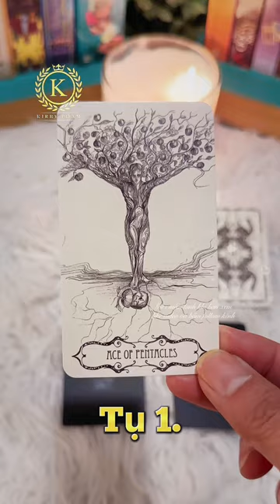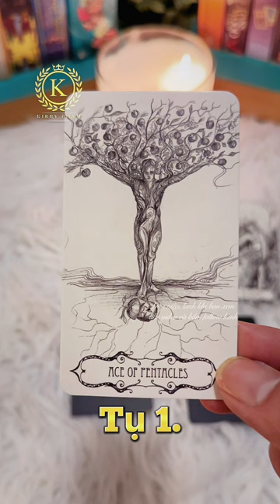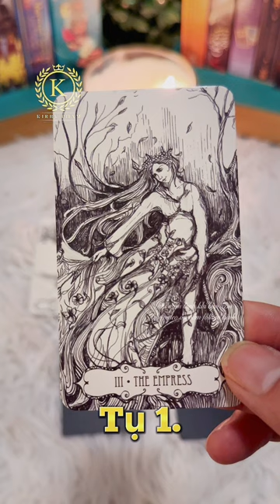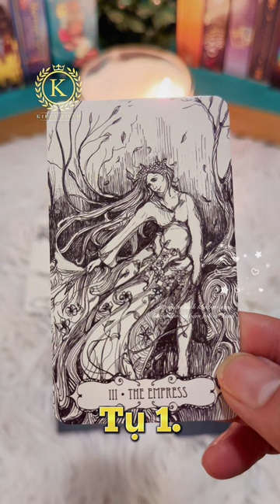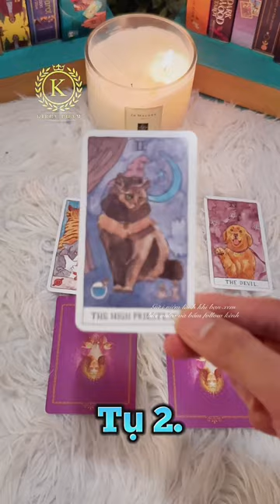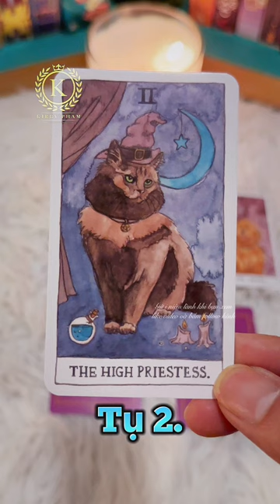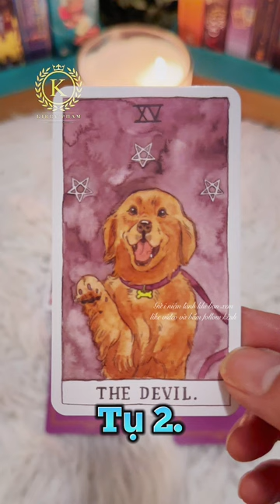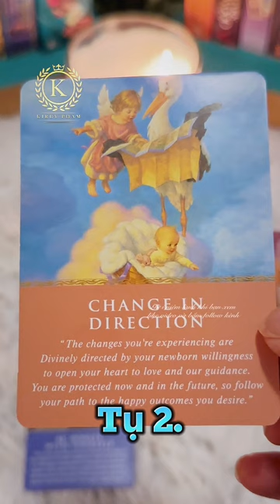Sóc Tarot Series: Ko chọn tụ Tarot: Người ấy có đang ngầm follow mxh của bạn? 🔥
Người ấy, có đang ngầm follow mxh của bạn?

🔥Trân trọng cám ơn bạn vì bạn đã xem và bấm nút thích👍🏻 (like) video này!🔥
00:00 - Chọn tụ bài
00:36 - Tụ 1
08:16 - Tụ 2